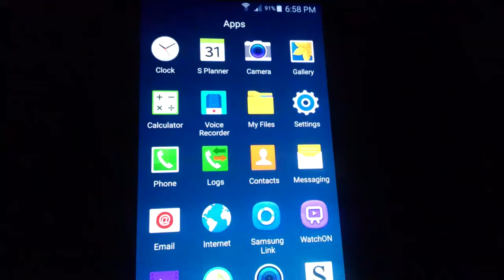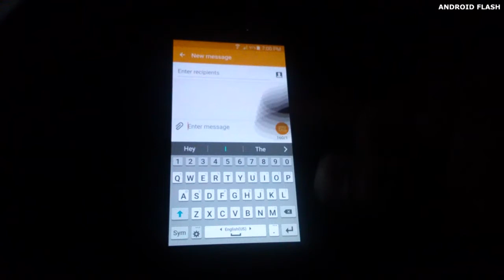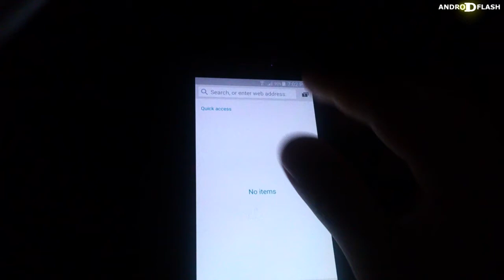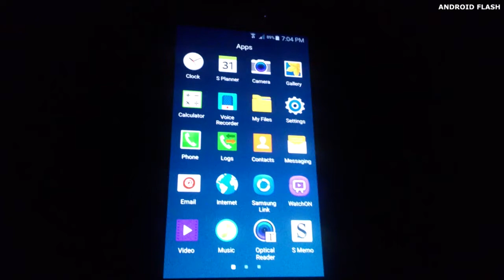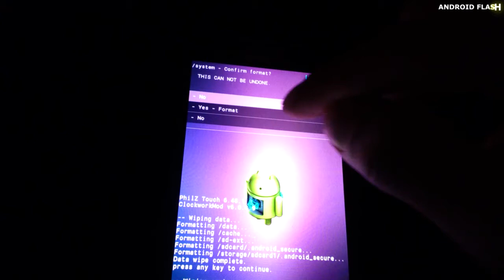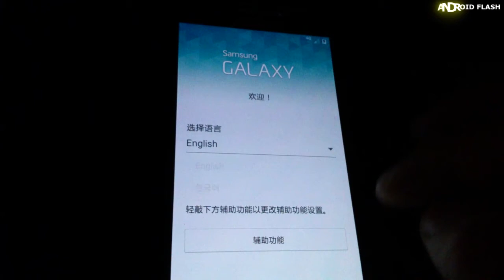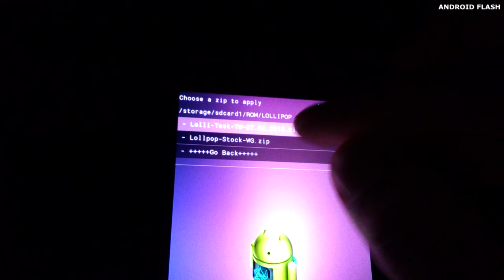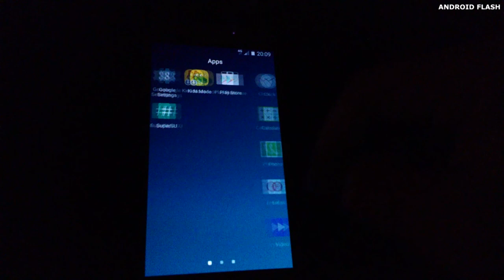ROM STOCK LOLLIPOP 5.0.1 S4 I9505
Descripción